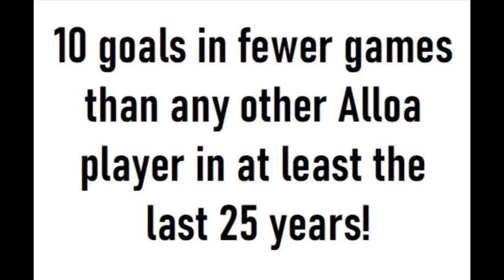Euan Henderson | 17 goals for Alloa on loan from Hearts in 2021/22